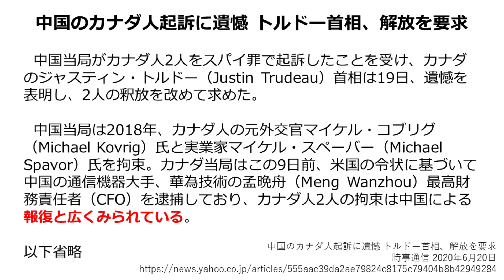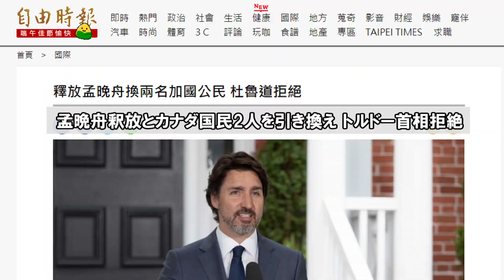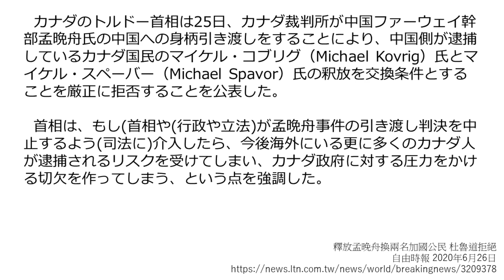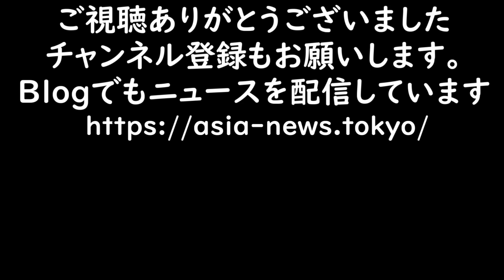もう中国へ行けない。残念だなぁ(棒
日本のニュースと台湾大手自由時報の記事を和訳したものを読み上げた動画となります。
カナダ・トルドー首相

フテキセツ判定を食らってしまったので、再アップとなります。

■日本でも本格ルーロー飯が作れる